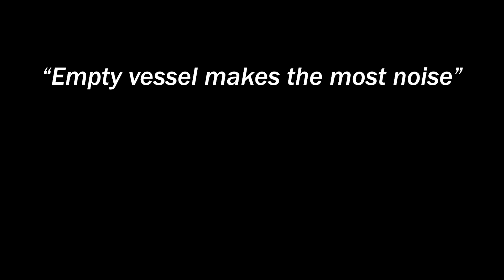CAN SINGING BRING JUSTICE?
MANA IC AH, I cannot C , ha ha ha